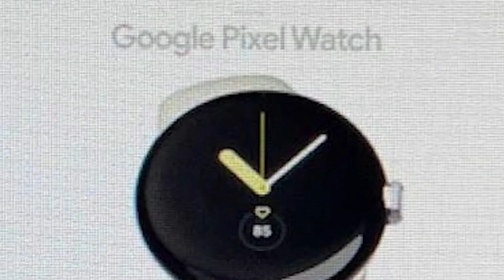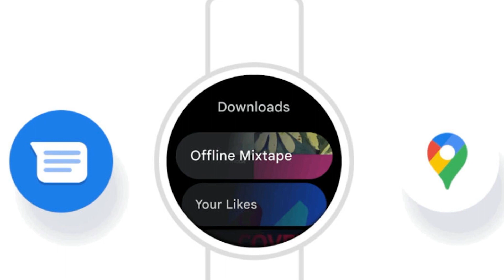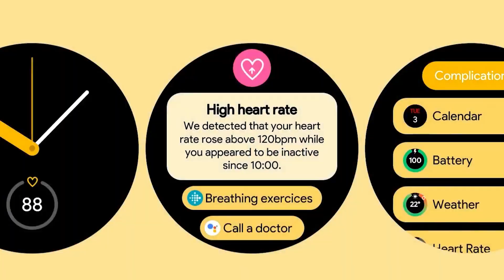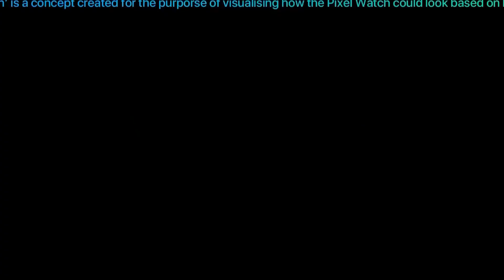Google watch/Pixel Watch- The rumours leaked.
The Google Pixel Watch, though one source suggests it will use a 5nm chipset - likely the same one as the Samsung Galaxy Watch Active 4 is rumored to have. You can expect a 5nm chipset to be much more powerful than the ones we've seen in current Wear OS watches.